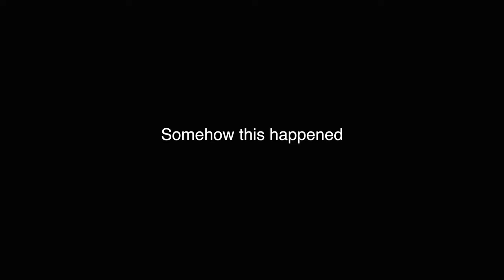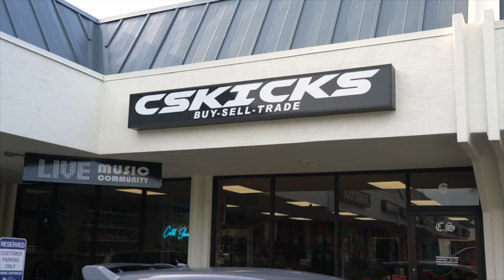FIT CHECK WITH SKIMASK THE SLUMP GOD! + KANYE GOT VIOLENT AT COMPLEXCON!?